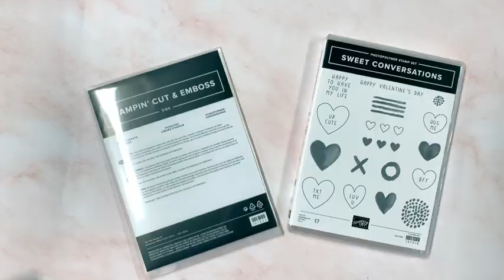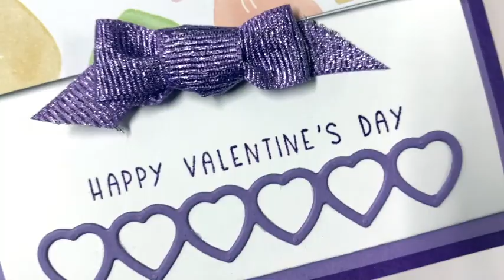FUN FOLDS using Stampin' Up's Conversation Hearts - Class Preview Video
Preview of the first card class of the Year with Selene and it's a FUN FOLD class!  I hope you love it as much as I do!